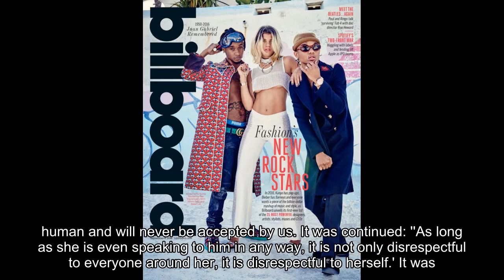Exes Selena Gomez and Justin Bieber hang out at his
mansion... as her furious family brand star a 'vile human' and say they will 'NEVER accept him'